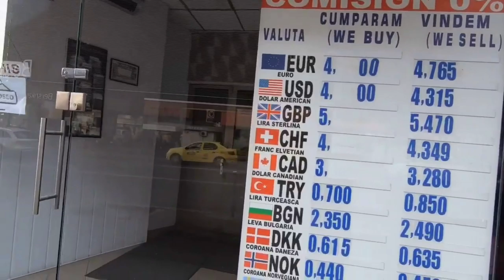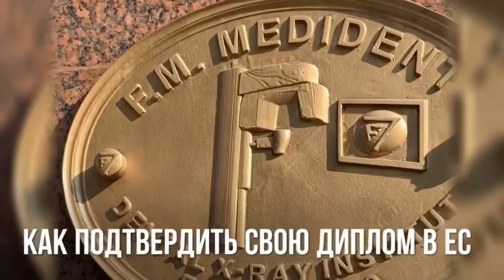ВСЯ ПРАВДА О ПАСПОРТЕ РУМЫНИИ ДЛЯ УЗБЕКИСТАНА КЫРГЫЗСТАНА ТАДЖИКИСТАНА И КАЗАХСТАНА